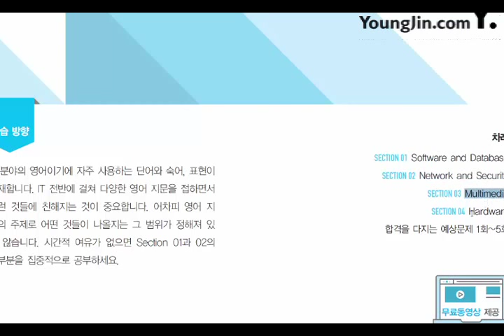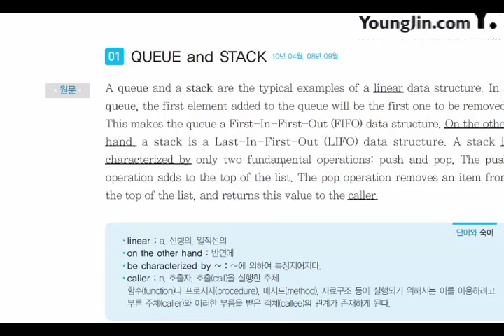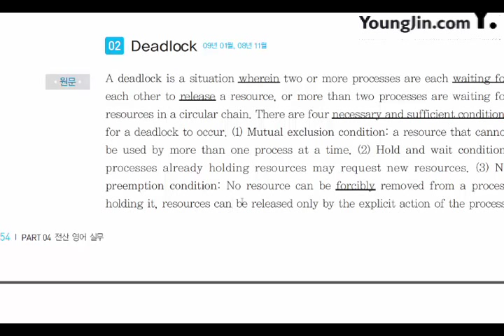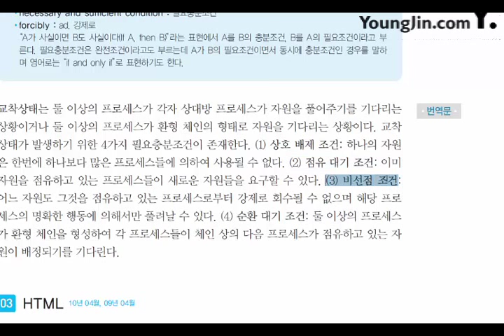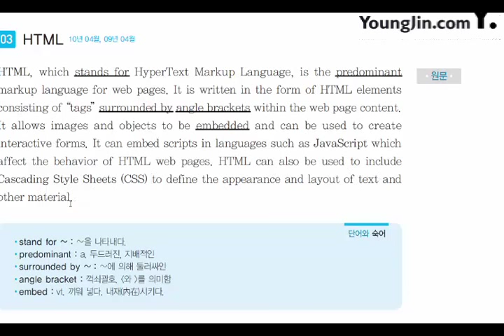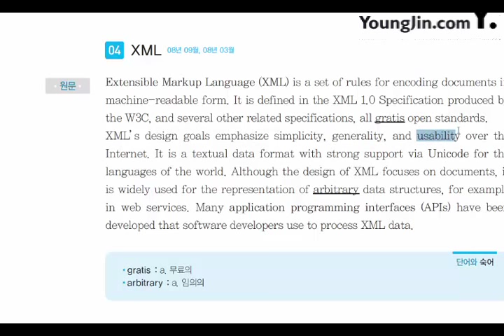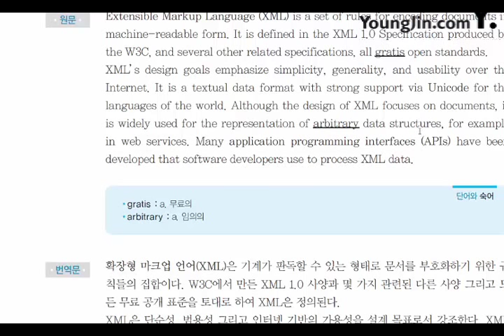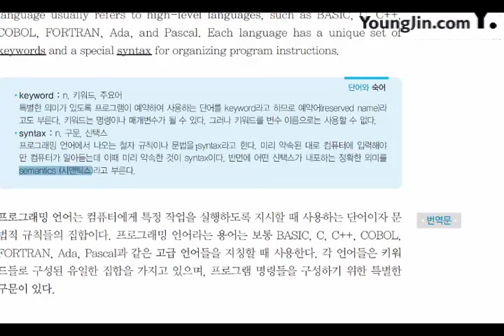[신간] 전산 영어 실무_Software and Database(1)